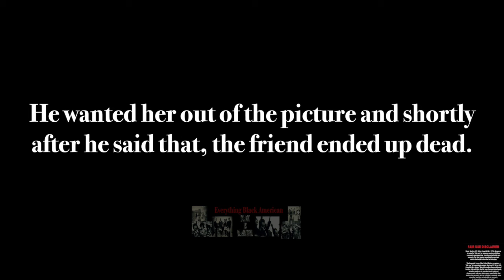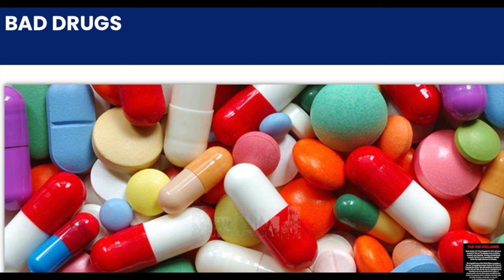Claudia Jordan SAID! | The Mystery Still Surrounding Cathy White!!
Claudia does not want to be attached to this mess with Diddy. But she seems to be attached, whether she likes it or not, to Sean Diddy Combs and Jayz in not such good circumstances.

Diary of a Street King 2011

He wanted her out of the picture and shortly after he said that, the friend ended up dead.

This A- list host/model is also an actress.
Our host has always stayed quiet about the death of her friend, but has become more convinced over the years that the permanent A+ list rapper had her friend killed.

It just seemed too convenient that he wanted her out of the picture and shortly after he said that, the friend ended up dead.

X aka Twitter : @je_suis_sov

Our videos are about current events taken place nationally and internationally, they are informative and for educational and entertainment purposes only. We advised that individuals conduct further research for their personal interests on topics this

Section 107 of the U.S. Copyright Act  1976 states: "Notwithstanding the provisions of Section 106 and 106a, the fair use of a copyrighted work, including such use by reproduction in copies of phono records or by any other means specified by that section, for purposes such as criticism, comment, news reporting, teaching, scholarship, or research, is not an infringement of copyright."